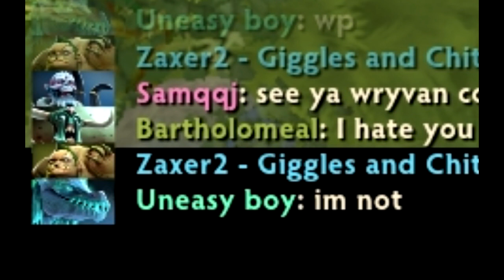A winter love story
A story of two differents...